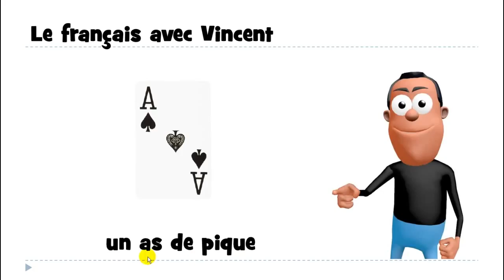J'apprends à lire # un as de pique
frenchwithvincent J'apprends à lire # un as de pique